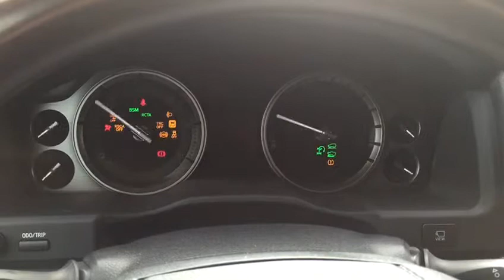Toyota module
Comfort module for toyota.
SUPPORTED FEATURES:
6 - Turn on unlock with ignition off
7 - Turn off unlock with ignition off
8 - Turn on lock at 10 kph
9 - Turn off lock at 10 kph
10 - Turn on slight opening of windows and sunroof
11 - Turn off slight opening of windows and sunroof
12 - Turn on one press windows sunroof closure
13 - Turn off one press sunroof closure
14 - Turn on one press mirror folding
15 - Turn off one press mirror folding
20 - Torn on instrument cluster arrow test
21- Turn off instrument cluster arrow test
author-alarm.si